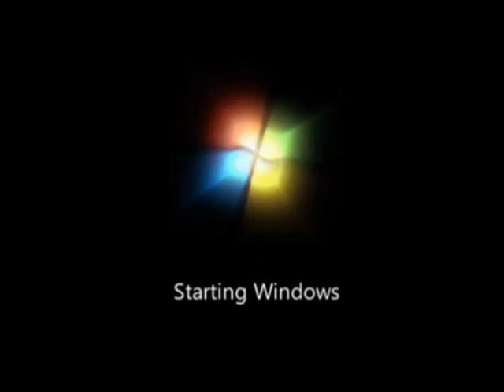Preview 2 Windows 7 Effects